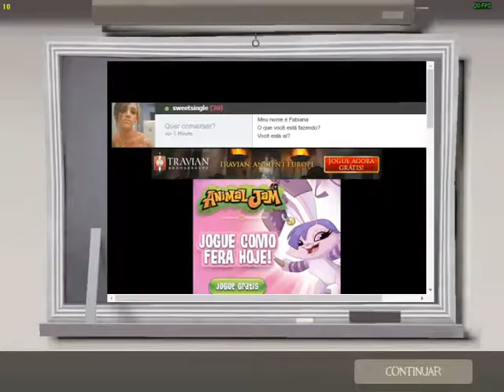Flecha Vs Sniper Ft Zephyr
Flecha Vs Sniper O Que Acontece?